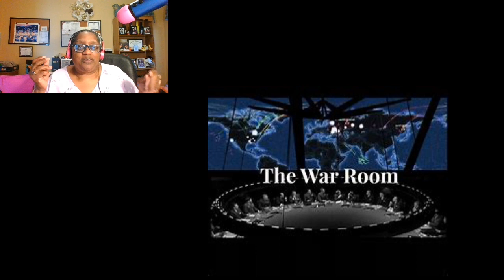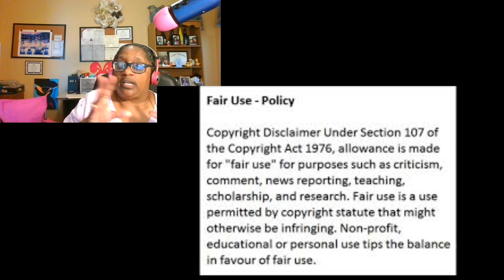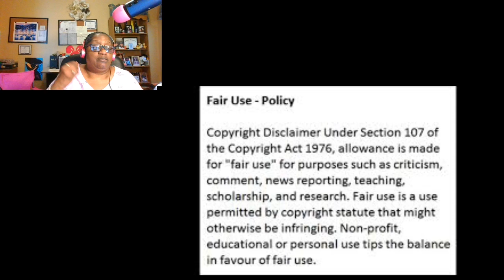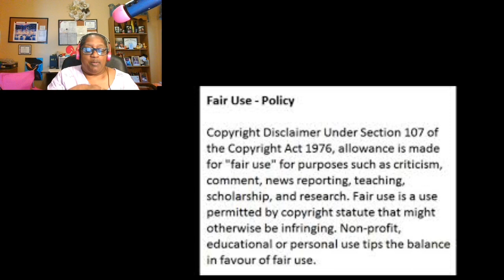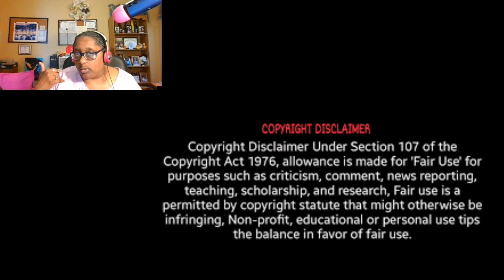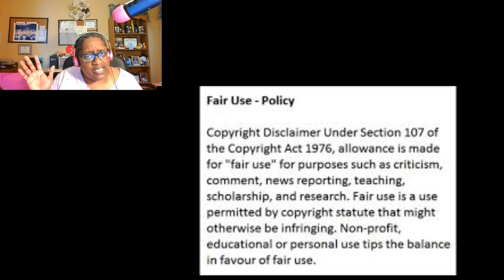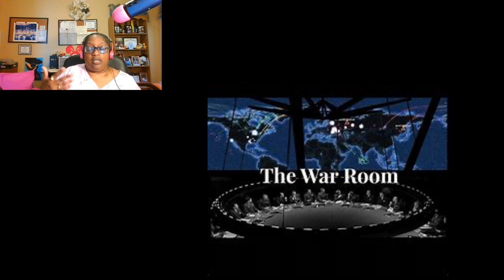Porsha Wms Of The RHOA Show Fiancé Dennis McKinley Apologize To Her Family For His Infidelity Review